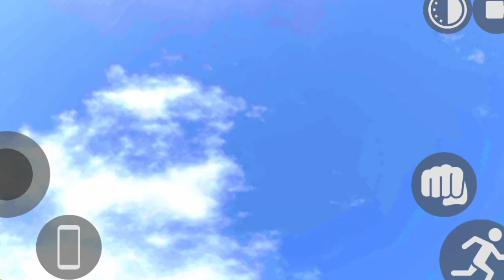NEW RGS TOOL UPDATE INDIAN BIKE DRIVING 3D BOXING MATCH